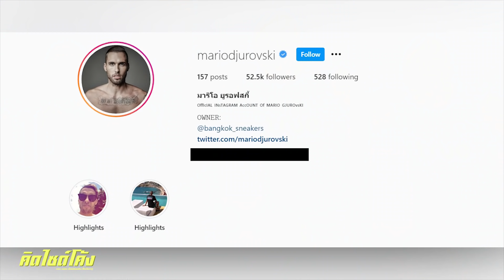เทพ+บ้า = "มาริโอ ยูรอฟสกี้" นักบอลสายฮา...ตำนานไม่มีวันจบ - คิดไซด์โค้ง EP.56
ฝีเท้า ความเพี้ยน เป็นนักเตะที่มีคลาส นี่คือภาพจำของเหล่าคอบอลไทยลีก และยกให้ มาริโอยูรอฟสกี้ เป็นตำนานคนหนึ่งของไทยลีก

หลังแขวนสตั๊ด มาริโอ ยูรอฟสกี้ ยังไม่ยอมหยุดจบเพียงการเป็นตำนาน แต่ มาริโอ THE20TALK โชว์สกิลชวนแข้งดังมาคุยไลฟ์สดแบบเหนือชั้นไม่ว่าจะเป็น ร็อบบี้ ฟาวเลอร์ , ชนาธิป , ออสมาร์ และ ดิโอโก้ รวมถึงเหล่าโค้ชที่เคยผ่านเวทีไทยลีก

จนเป็นประเด็นให้สื่อได้ติดตาม และวันนี้ คิดไซด์โค้ง จะคุยกับเขาและเล่าถึงแข้งสุดยอดตำนานไทยลีกคนนี้แบบครบทุกมิติชีวิตของ มาริโอ ยูรอฟสกี้